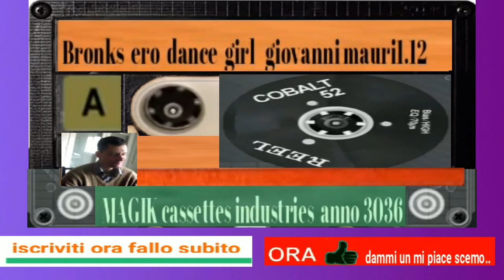giovanni mauri Bronks ero girl coca music 1 12 minuto